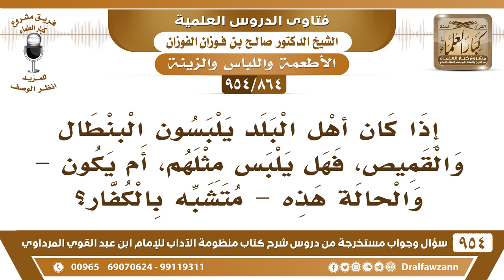[864 -954] إذا كان أهل البلد يلبسون البنطال والقميص، فهل يلبس مثلهم، أم يعد هذا تشبها بالكفار؟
-[864 /954] السؤال: إذا كان أهل البلد يلبسون البنطال والقميص، فهل يلبس مثلهم، أم يكون -والحالة هذه- متشبه بالكفار؟
الجواب: البنطال ما هو من خصائص الكُفار يلبسه كثير من المسلمين، فإذا كان عادة أهل البلد أنهم يلبسونه فلا بأس في لُبسه، أما إذا كان عادة البَلَد أنهم يلبسون الثوب والقميص ولا يلبسون البنطال فلا تُخالفهم البس لباسهم.
للاشتراك في قناة الشيخ صالح الفوزان
سؤال وجواب من شرح منظومة الآداب ( 945 ) مقطع

للاستفسار والإقتراحات والدعم
رئيس الفريق
لمشروع كبار العلماء